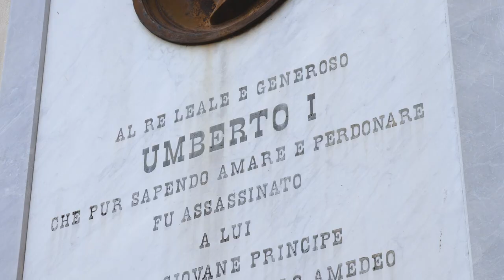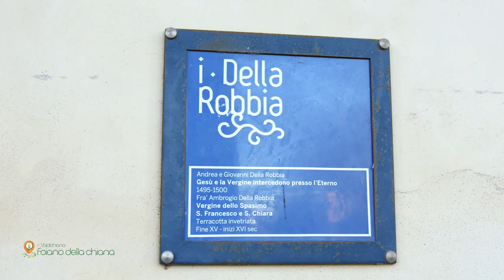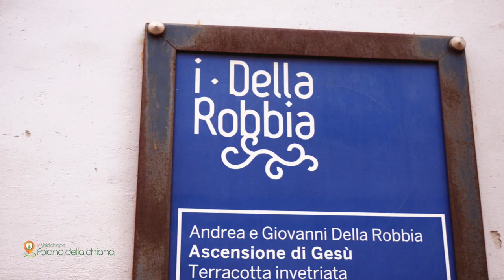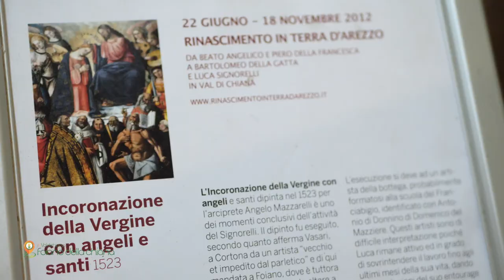InValdichiana | Foiano della Chiana - Arte e Cultura